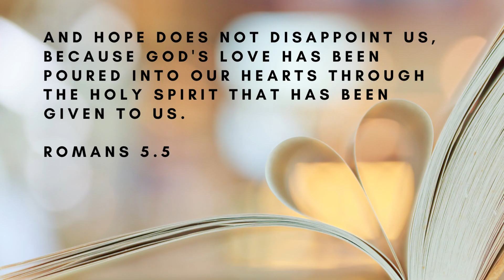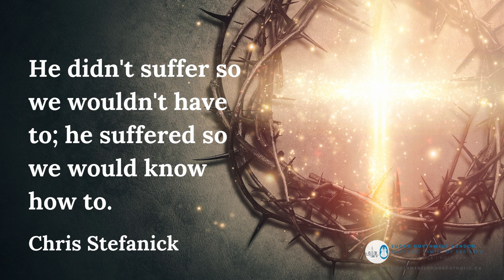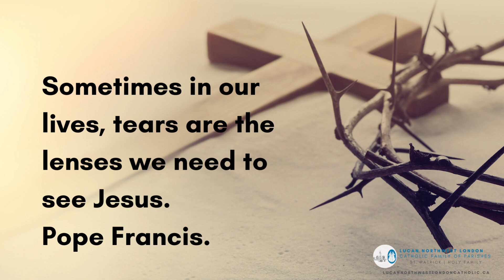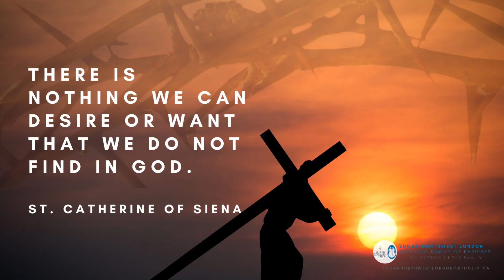Video Announcements March 12